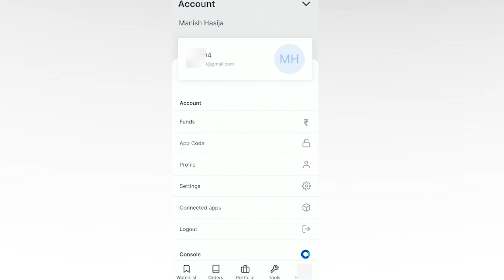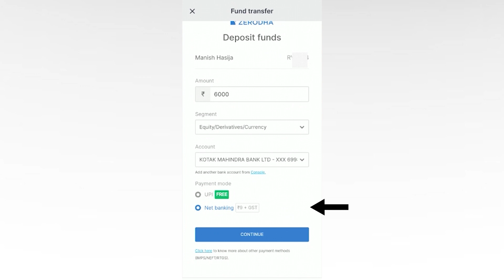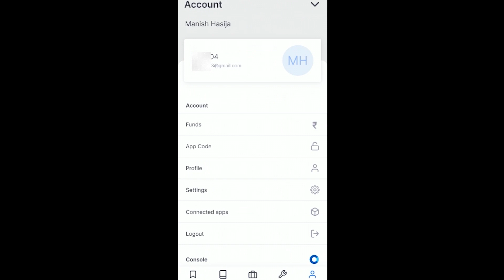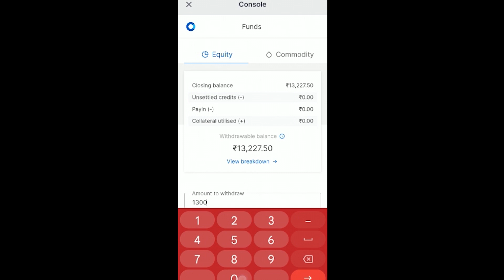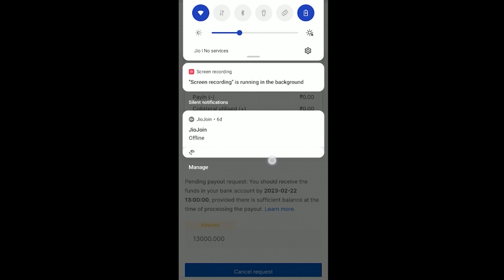How to Add Funds & Withdraw Fund in Zerodha Kite